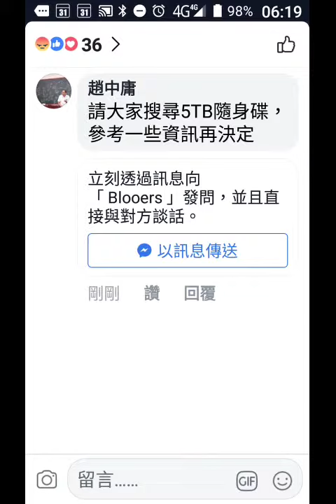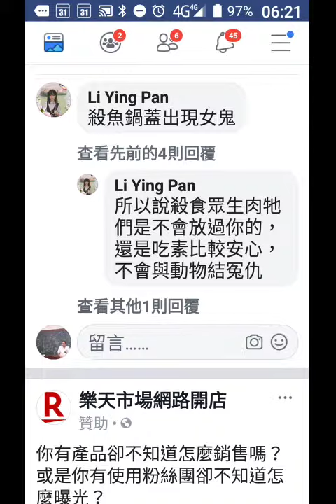record 20181222 061925請大家搜尋5TB隨身碟參考相關資訊